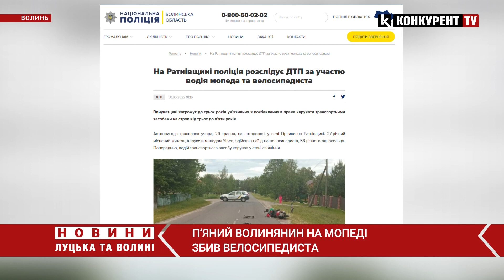На Волині мопедист збив велосипедиста: обох забрали в лікарню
29 травня у селі Гірники на Ратнівщині сталася ДТП: 27-річний місцевий житель, керуючи мопедом Yiben, здійснив наїзд на велосипедиста, 58-річного односельця.
Як повідомили у поліції, водій мопедист керував у стані сп’яніння.
Внаслідок ДТП обидва учасники пригоди отримали тілесні ушкодження. Їх госпіталізували.